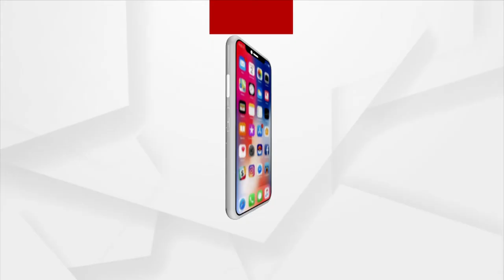ପବିତ୍ର ଶ୍ରାବଣ ମାସ ଅବସରରେ ଭକ୍ତି କାର୍ଯ୍ୟକ୍ରମର ସ୍ବତନ୍ତ୍ର ଉପସ୍ଥାପନା 'ତୃତୀୟ ନୟନ' :(Episode 08)